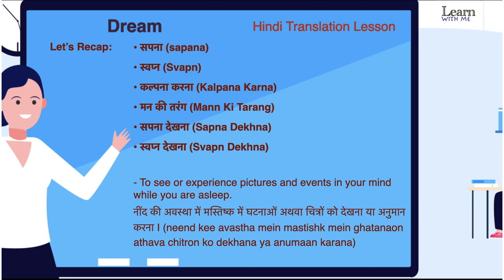Dream Meaning in Hindi & English | Dream Ka Kya Matlab Hota Hai | अंग्रेजी से हिंदी अनुवाद सीखें